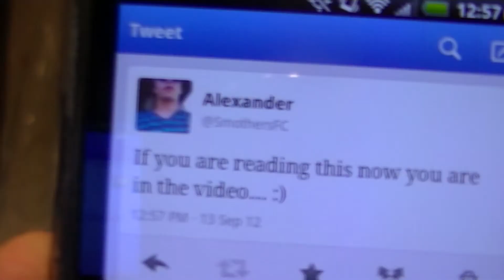Randumb Thoughts #2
If you somehow managed to watch this video in its entirety, then god bless you